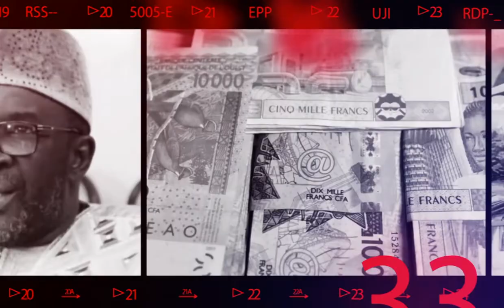Ballon d’or Caf awards du jamais vu dans le football Africain le Senegal de Sadio Mane raffle tout